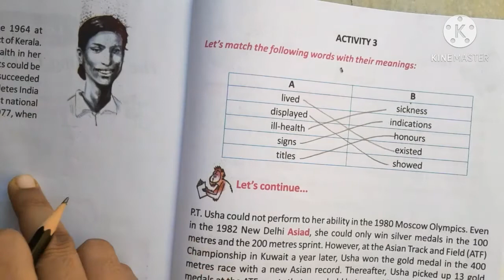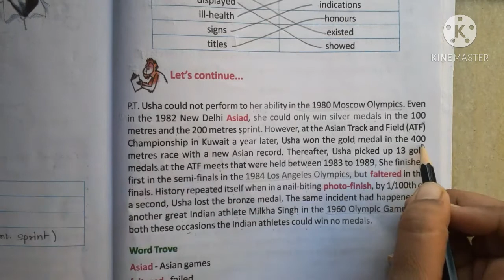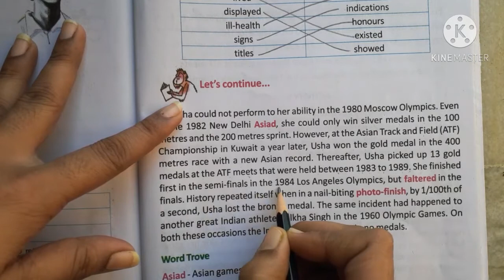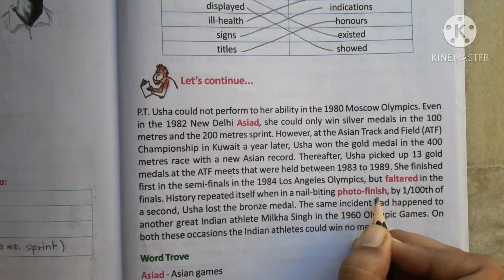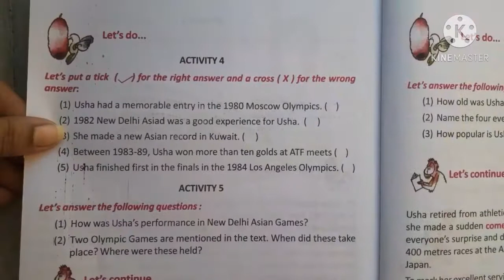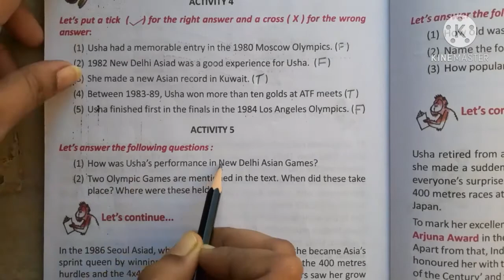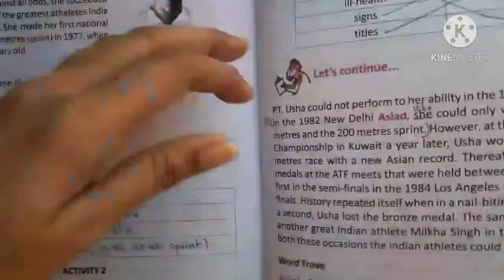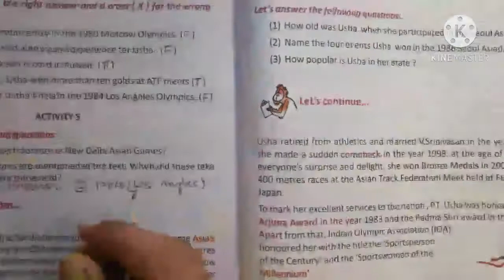WBBSE/CLASS V/ENGLISH/LESSON _11/THE FINISHING POINT/HINDI MEDIUM/PART -2/PG NO.115_116